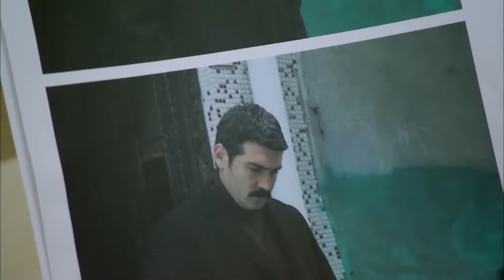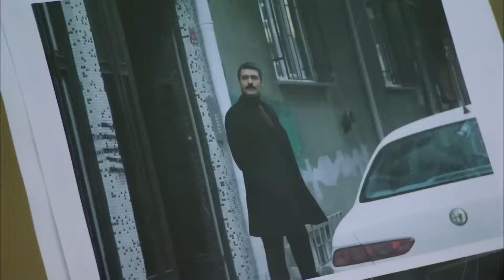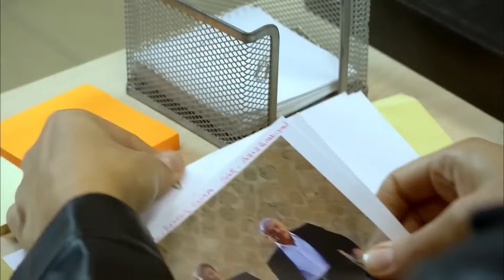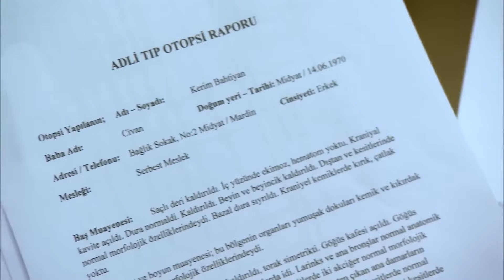Kaderden Kolay Kolay Kaçılmıyor - Firar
Gönül ve Nadir uzun aradan sonra karşı karşıya. HAYATIN CİLVESİ

Oyuncular
Caner Cindoruk: Nadir
İsmail Hacıoğlu: Civan
Ece Çeşmioğlu: Bahar
Necip Memili: Fikret
Didem Baçlın: Gönül
Engin Şenkan: Aziz Ağa
Şebnem Hassanisoughi: Asude
Eda Özerkan: Komiser Elif
Duygu Çetinkaya: Betül
Haldun Boysan: Gazi
Nail Kırmızıgül: Kerim
Haki Biçici: Ekber

Yapımcı: Koliba Film
Yönetmen: Cemal Şan
Senaryo: Ozan Yurdakul